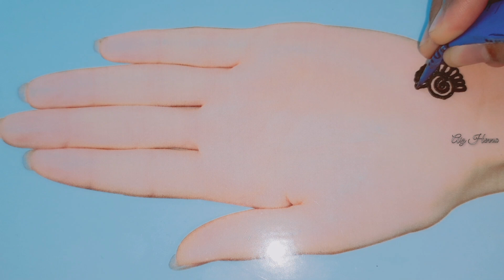Very Beautiful Latest Floral Arabic Mehndi Design|New &Trending Front Hand Henna Design By Aiz Henna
•Like•Comment•Share• The Videos.

Henna... An adornment for every individual without age limit is an ardent feeling. Especially, when it comes out with adorable designs and stain which steals the heart. So, I’m here to design henna of different designs such as simple, arabic, floral, bridal, trending, finger and for beginners. Moreover, the tips and tricks to apply henna delicately and fascinatingly, mehandi tutorials etc... can also be seen in my YouTube channel.

➡Credit For Background Nasheed:
Song:Unknown
Artist:Unknown